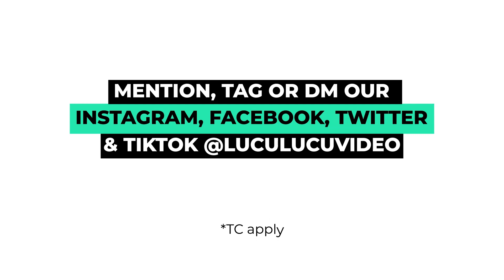WHEN YOU CHOOSE DOG OVER $100,000,000 | EIRIKSHACK | LuLu Clips